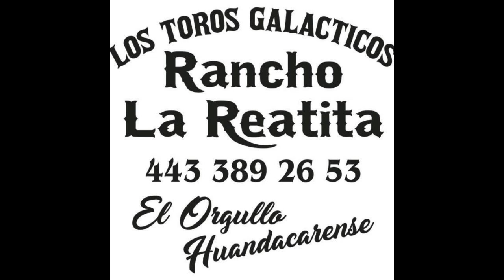TRES JUGADAS DE LOS TOROS GALÁCTICOS DE RANCHO LA REA TITA DE HUANDACAREO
ESTAS JUGADAS FUERON EN LA COLONIA TRES DE AGOSTO DE MORELIA MICHOACAN EL PASADO 22 DE SEPTIEMBRE 2018